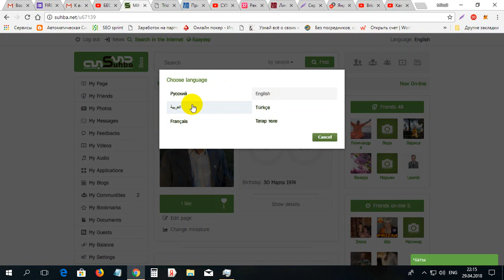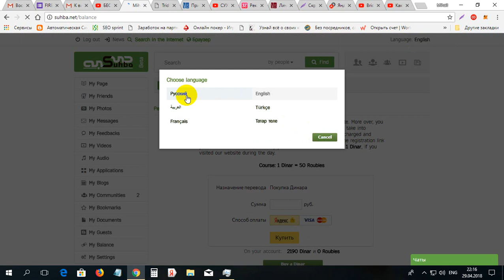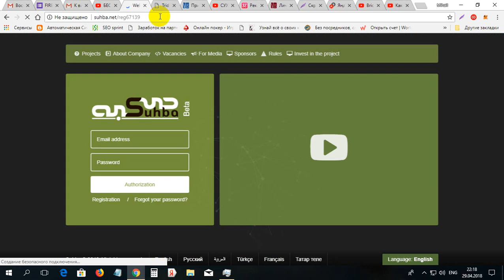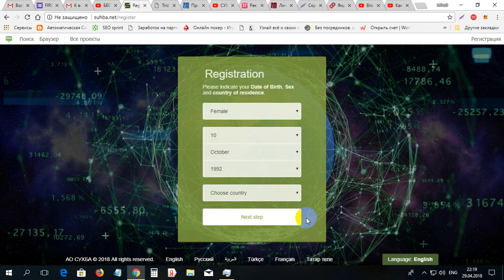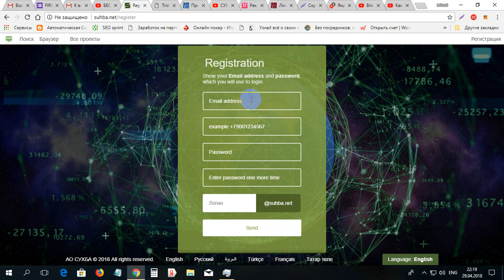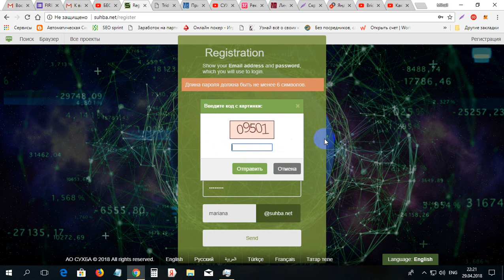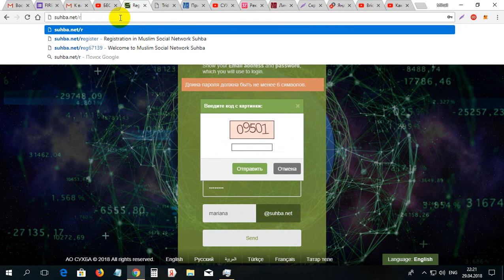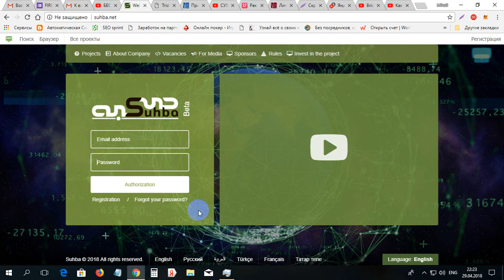Un proiect de vietor SUHBA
Un proiect de vietor SUHBA. Pentru inregistrare in SUHBA folosim linkul dat